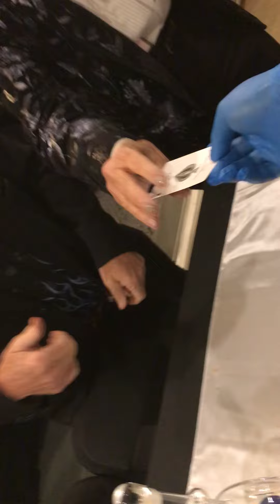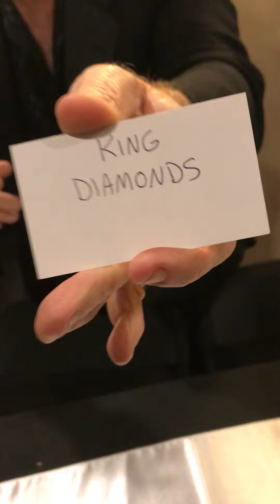Todd and Paul magic March 10, 2021 social distancing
in person magic by todd and paul